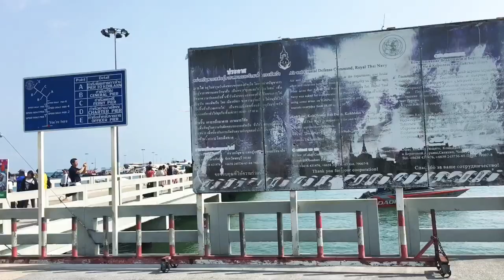Coral island tour Pattaya Thailand |Complete Information ℹ️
Pattaya beach to coral island tour
A coral island is a type of island formed from coral detritus and associated organic material. They occur in tropical and sub-tropical areas, typically as part of coral reefs which have grown to cover a far larger area under the sea